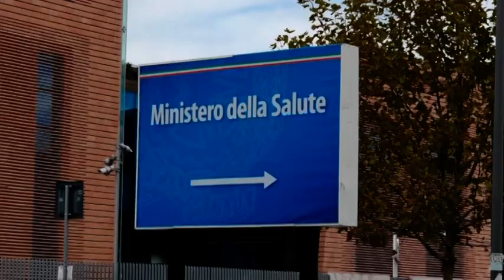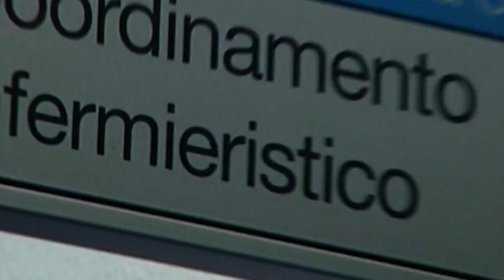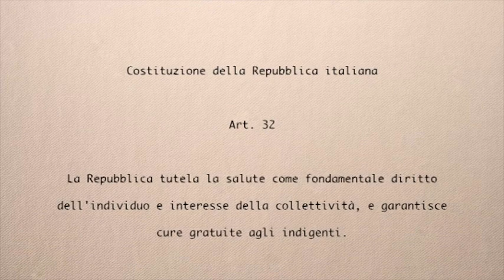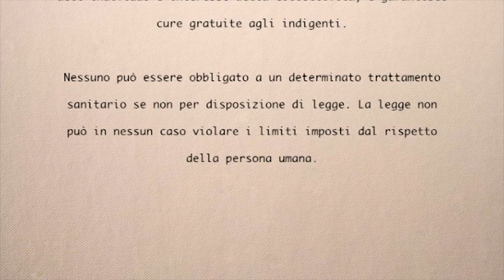Il video introduttivo della presentazione della Relazione sullo stato sanitario del Paese 2011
Il video, che ha introdotto l'evento di presentazione della RSSP 2011 che si è tenuto a Roma il 12 dicembre 2012, illustra lo stato sanitario del nostro Paese, con particolare riferimento alla prevenzione e agli stili di vita.